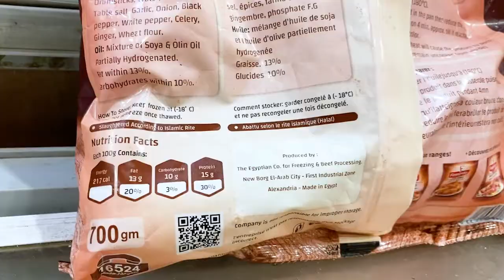SPOT PUB FARAGELLO CHICKEN NEW 2022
POUR LA RÉALISATION DE VOS SPOT PUBLICITAIRE VEILLEZ NOUS CONTACTE AU NUMÉRO SVT + 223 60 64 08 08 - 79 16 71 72